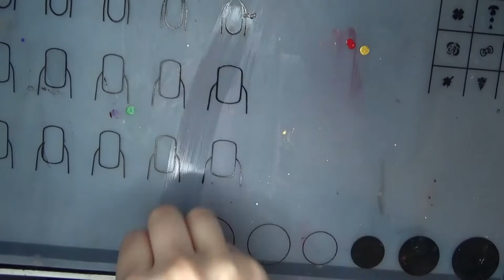St Pattys Nails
Nail time! This week we did some Super St. Patrick's Day nails, Enjoy!